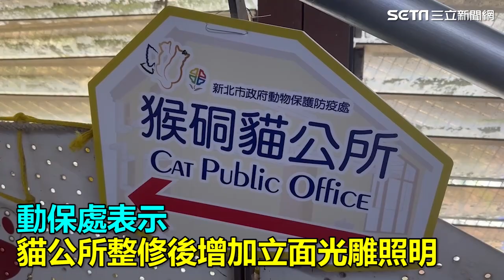猴硐貓公所揭牌！橘貓「銅鑼燒」升任最萌所長｜三立娛樂星聞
來源：新北市政府動保處 提供、記者拍攝